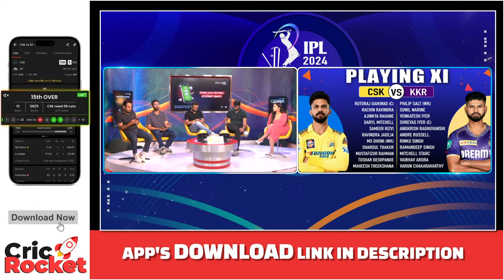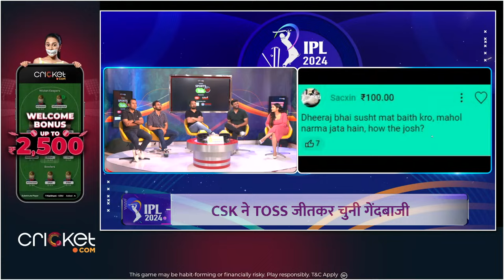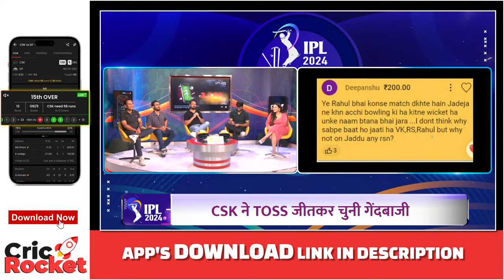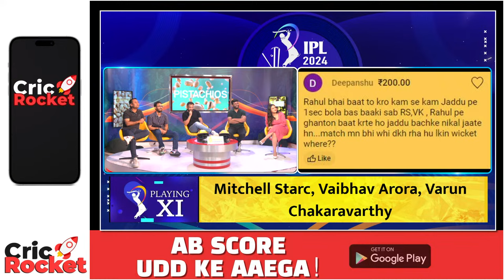🔴CSK VS KKR: CSK OPT TO BOWL, क्या पटरी पर लौटेगी CHENNAI EXPRESS या दौड़ेगी KKR की BULLET TRAIN?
CSK are all set to face Kolkata Knight Riders (KKR) in their next match at Chepauk on April 8. Before the start of the Indian Premier League (IPL) 2024

You can follow स्पोर्ट्स तक (Sports Tak) on:

chennai super kings vs kolkata knight riders live streaming
csk vs kkr fantasy
who will win csk vs kkr
ms dhoni at chepauk
thala
andre russell sixes video
shreyas iyer
sunil narine
chennai vs kolkata live streaming
shreyas iyer vs rurturaj gaikwad
ravindra jadeja
phil salt
ipl latest update
mitchell starc fast bowling video

Vikrant Gupta
Sports Tak
Aaj Tak
Sports Tak
BCCI